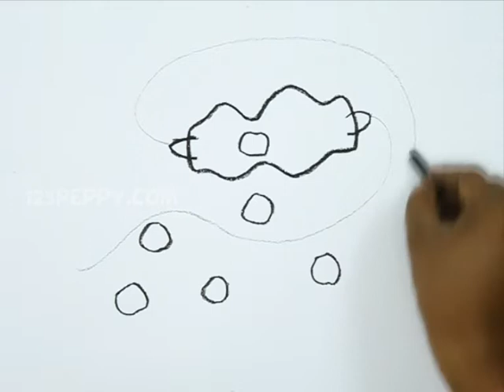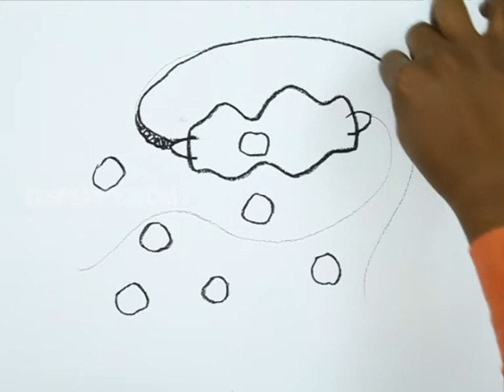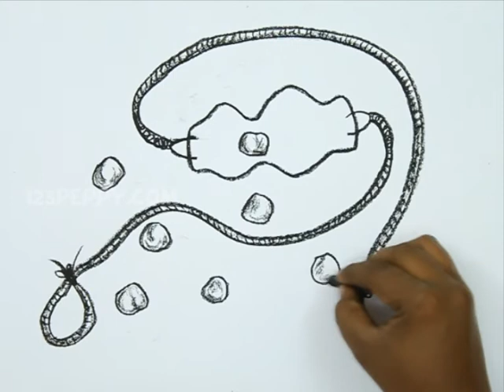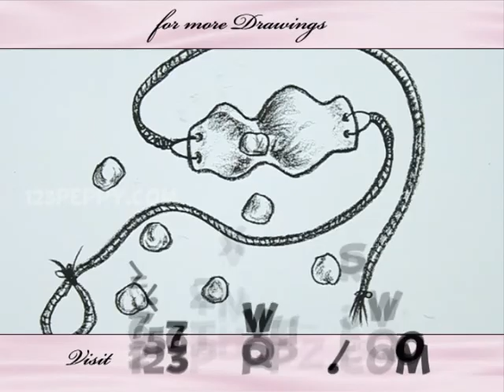How to Draw a Sling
Let us Learn How to Draw a Sling
For Step by Step Guide for How to Draw a Sling